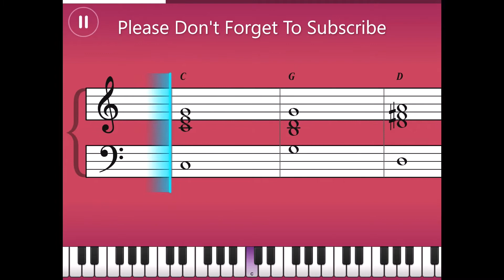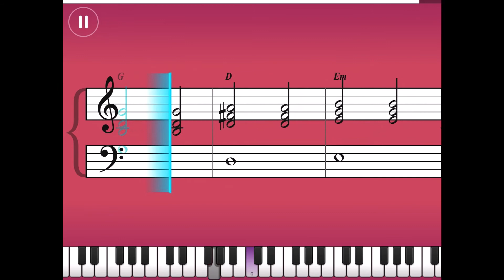Pop Chords I : Someone You Loved - / Simply Piano / Piano Tutorial / Sheet Music